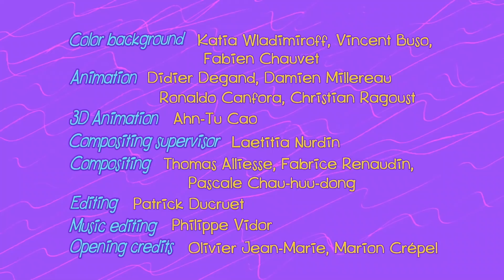ZIG e SHARKO ☕ Hora do chá ☕ Português Brasil | Cartoon for Kids